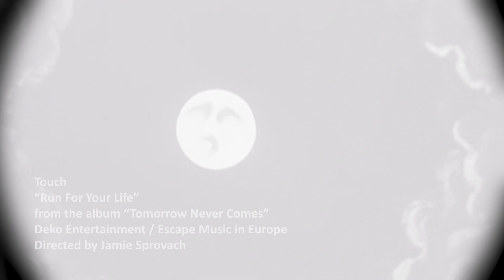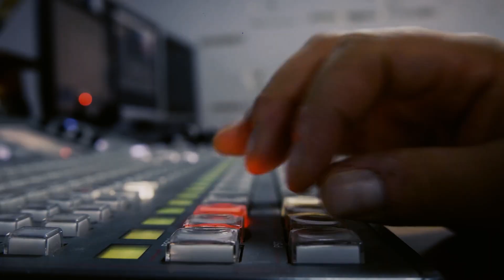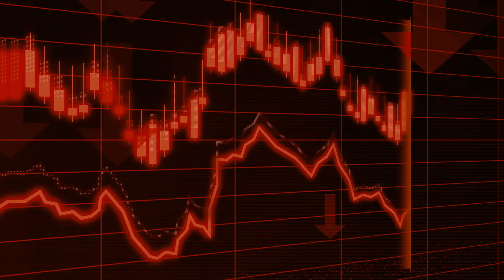Touch - Run For Your Life (Official Music Video)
Touch - Tomorrow Never Comes | Deko Entertainment

Follow us @DekoEntertainment